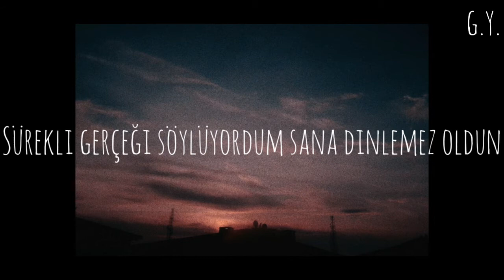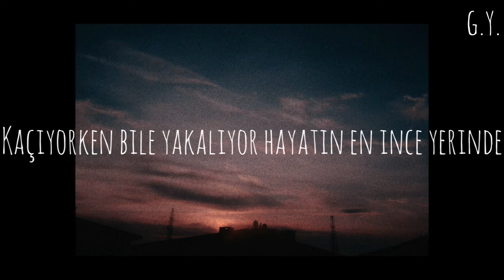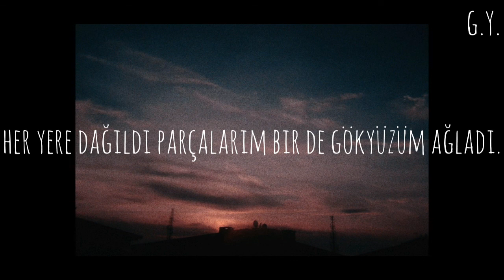Rei:)Gökyüzüm(Şarkı Sözleriyle)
"onu seviyorum çünkü o benim,benden öte bir parçam.ikimizin nasıl bir ruhu var bilmiyorum ama onunkiyle benimki birbirinin aynı."

emily bronte:)uğultulu tepeler